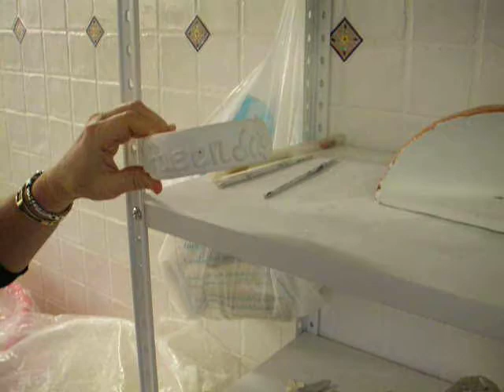Ceramica Gipsy 8.MOV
Serie di Immagini registrate nel laboratorio della scuola di ceramica di Gipsy a v. Belvedere 84, Napoli

Ecco gli appunti relativi a questo filmato ed ai successivi:

In un laboratorio di ceramica si lavorano i seguenti materiali:

Creta rossa :
- diventa rossa dopo la cottura, a 980 gradi
- ha un maggiore tempo di lavorabilità, perche' trattiene l'acqua piu' a     lungo
- ha una maggiore plasticita'
- dopo la prima cottura puo' essere bagnata nello smalto bianco (dopo la prima cottura si chiama "biscotto")(facendo asciugare lo smalto e dipingendo su di esso si ottiene la "maiolica") , poi cotta una seconda volta, il che fa diventare il pezzo simile ad una mattonella bianca.
- è più economica

Caolino:
 - diventa bianco dopo la cottura
 - ha un minore tempo di lavorabilita'
 - ha una plasticita' inferiore
- puo' essere decorato dopo la prima cottura, bagnato nella cristallina e cotto una seconda volta
 - e' piu' costoso

Porcellana:
 - Contiene caolino e feldspato
 - diventa bianca dopo la cottura (a 1400°)
 - ha un tempo di lavorabilita' ancora minore
 - ha una plasticita' ancora inferiore
 - e' piu' resistente
 - e' ancora piu' costosa

Elenco delle operazioni per la produzione:

1) ammorbidimento per pressatura del blocco di argilla umida
2) Prelievo della quantita' necessaria
3) formatura manuale o con il tornio
4) essiccazione fino a consistenza cuoio (conservabile sotto plastica per due mesi)
5) rifinitura al tornio o con la spatola
6) aggiunta di manici o mini-sculture, incollati con barbottina (fango di argilla)
7) cottura nel forno
8) pitturazione
9) bagno di cristallina o smalto
10) seconda cottura in forno, con appoggio su distanziatori

Particolarita' delle singole operazioni.

 Uso del tornio:
1) La massa di argilla viene pressata su di un piatto girevole (girella).
2) manovrando i pedali di comando si mette la girella in rotazione alla velocita' desiderata
3) con le mani bagnate si modella il blocco di argilla, che diventa un vaso
4) si controllano le dimensioni usando dei bastoncini fissati nei punti di limite
5) si stacca il vaso dalla girella usando un filo sottile

Rifinitura dei pezzi essiccati:
Creazione del "bordino": il fondo esterno di un vaso non deve essere piatto, ma deve avere un bordino sporgente, per due motivi:
1) si alleggerisce il vaso
2) si ha una zona ristretta da cui e' facile togliere la cristallina, in modo da potere appoggiare il vaso nel forno senza dover usare distanziatori
 Tale zona sporgente si ottiene togliendo materiale dalla zona centrale.
Cio' viene fatto :
1) capovolgendo il vaso e incollandolo leggermente sulla girella bagnata
2) avvicinando una piccola spatola tagliente  in modo da arrotondare il bordo e da asportare dalla zona centrale (durante la rotazione della girella)  dei trucioli di creta (che saranno messi in acqua per formare barbottina)

Descrizione del forno:
1) involucro esterno di acciaio inossidabile
2) strato interno di refrattario (materiale che resiste alle alte temperture (che fonderebbero l'acciaio) e che fa da barriera al calore ( forte isolante termico)
3) scanalature nel refrattario
4) resistenze elettriche nelle scanalature ( fili di un materiale che si riscalda molto quando e' attraversato da corrente elettrica)
5) termocoppia = sensore capace di fare da termometro per la misurazione di alte temperature
 6) quadro comandi con interruttore e programmatore dei tempi e delle temperature